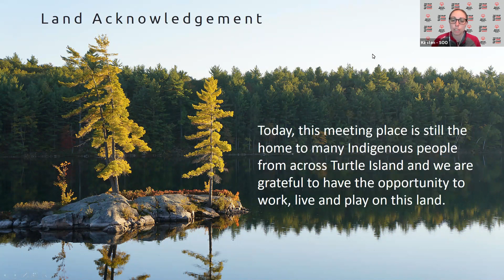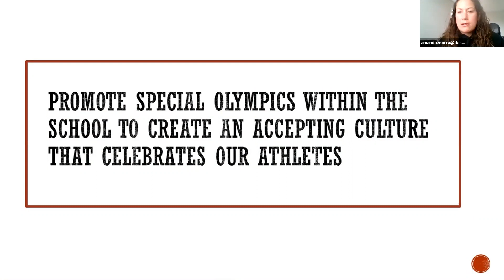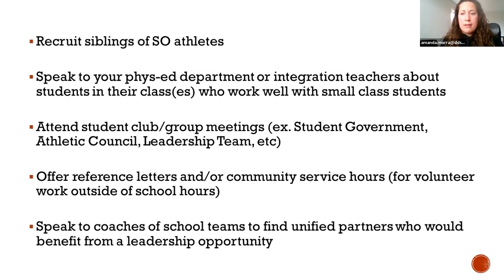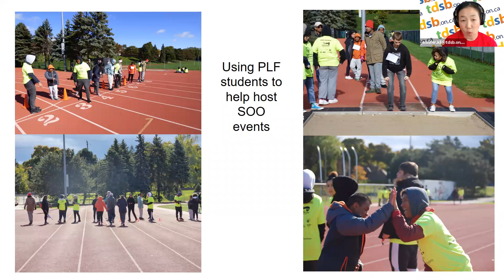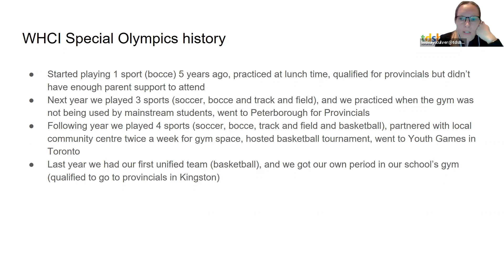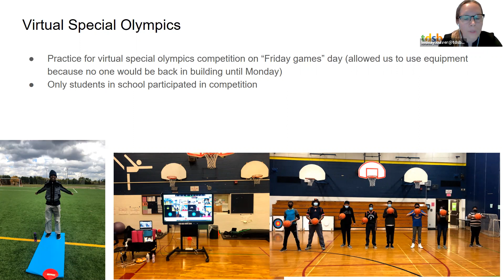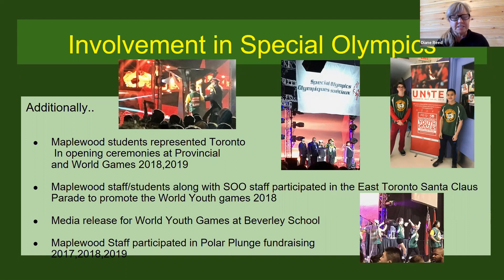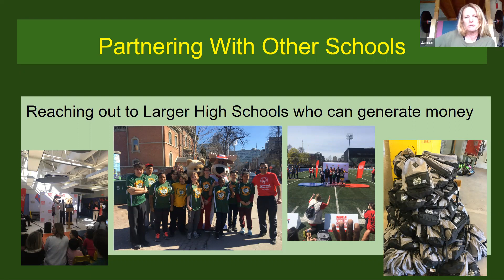Schools: Best Practices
On May 5, 2021 we held a Schools: Best Practices session with a panel of educators from across the province. Join us for the Virtual Volunteer Conference! We will be hosting sessions on sport, fundraising, health, partner engagement, social events and more.